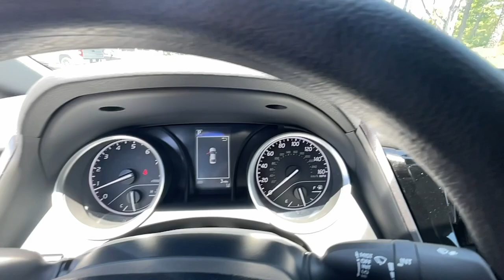2023 TOYOTA CAMRY Newnan, Peachtree City, Carrolton, Fayetteville, Union City 42451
Midnight Black Metallic New 2023 TOYOTA CAMRY available in 2 Herring Road, Newnan, Georgia at Toyota of Newnan. Servicing the Newnan, Peachtree City, Carrolton, Fayetteville, Union City area.

Black 2023 Toyota Camry LE FWD 8-Speed Automatic 2.5L I4 DOHC 16V Blk Fabric.brbrRecent Arrival! 28/39 City/Highway MPG